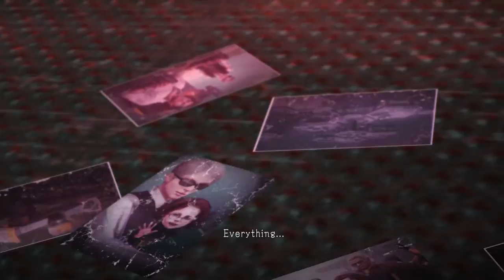METAL GEAR SOLID V: THE PHANTOM PAIN_20151105131913